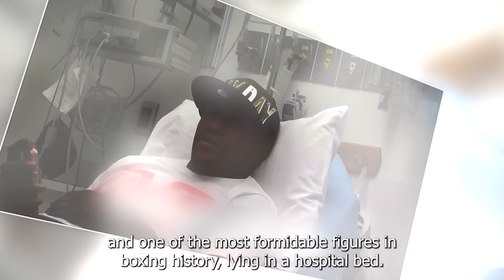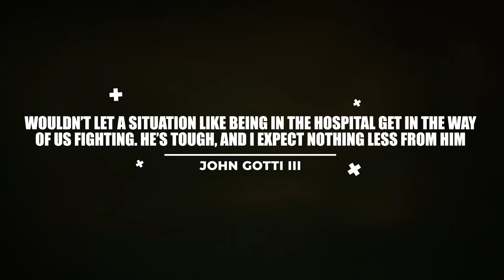30 MIN AGO! Floyd in the Hospital After BRAWL With Gervonta Davis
30 MIN AGO! Floyd in the Hospital After BRAWL With Gervonta Davis